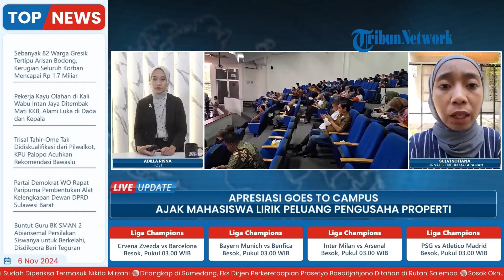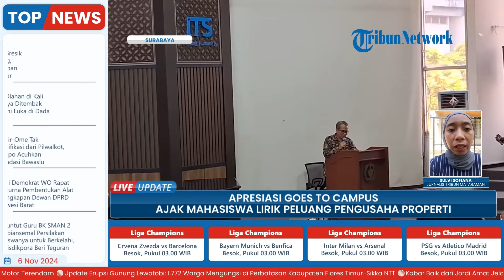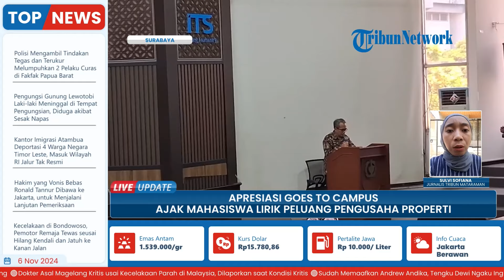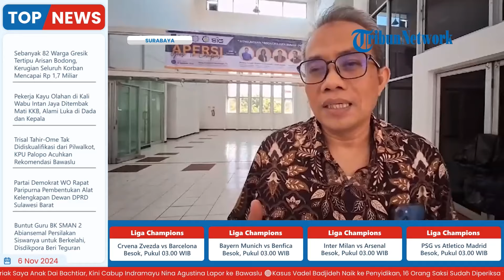Goes To Campus, APERSI Ajak Mahasiswa ITS Surabaya Lirik Peluang Kerja Jadi Pengusaha Properti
Laporan wartawan, Tribun Mataraman - Sulvi Sofiana
TRIBUN-VIDEO.COM - Asosiasi Pengembang Perumahan dan Permukiman Seluruh Indonesia (APERSI) mengajak mahasiswa Institut Teknologi 10 Nopember (ITS) Surabaya, Jawa Timur untuk melirik peluang kerja sebagai pengusaha properti muda lewat APERSI Goes To Campus, Selasa (5/11/2024).

Junaidi Abdillah, Ketua APERSI mengungkapkan kuliah tamu ini merupakan agenda tahunan APERSI untuk ikut sosialisasi program pemerintah dalam pemenuhan rumah untuk rakyat. Selain itu juga mencetak pengusaha properti muda sebagai peluang kerja selain ASN. (*)

Program: Live Update
Host: Adila Ulfa Muna Risna
Editor Video: Ika Vidya Lestari
Uploader: Dyah Ayu Ambarwati